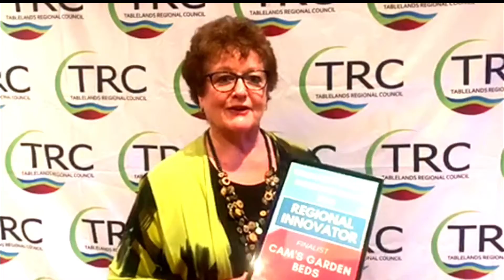Cam's garden beds BEA interview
The region’s outstanding business operators and not-for-profit entities were recognised in December at the Tablelands Business Excellence Awards gala dinner.